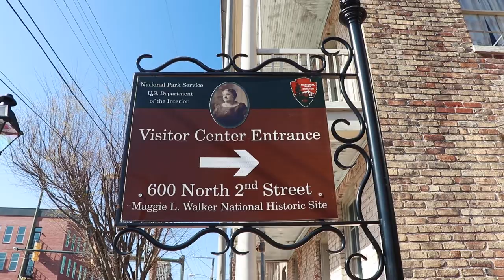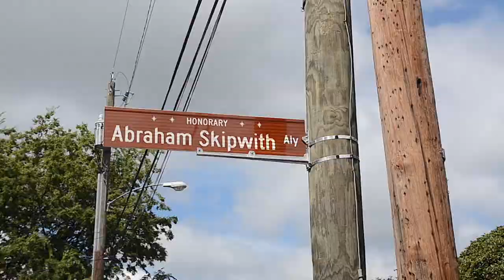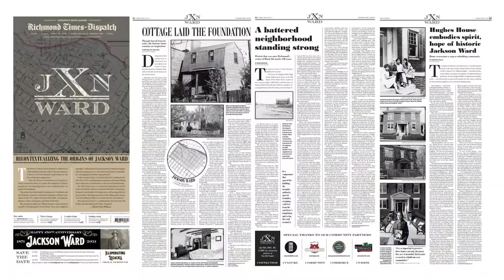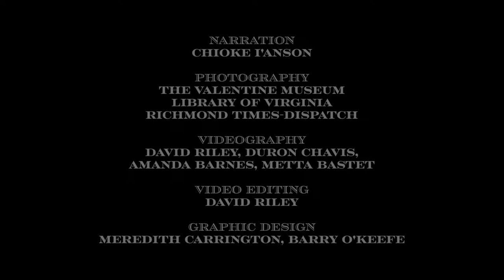The JXN Project | The Skipwith Roper Homecoming Trailer